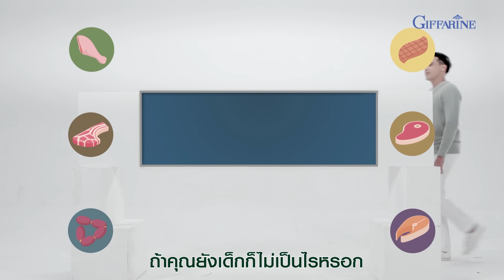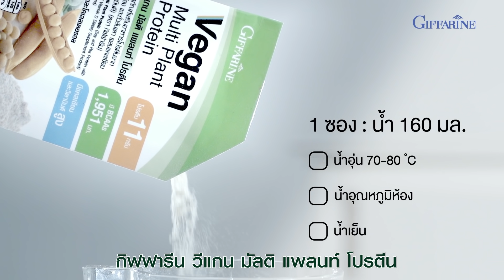มาอร่อยแบบมีคุณค่า ด้วยโปรตีนคุณภาพจากพืช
ใหม่!! โปรตีนคุณภาพจากพืช
Giffarine Vegan Multi Plant Protein
อิ่ม อร่อย ได้ง่ายๆ ทุกวัน

ด้วยโปรตีนสกัดจากถั่วเหลือง นำเข้าจากสหรัฐอเมริกา
และโปรตีนสกัดจากถั่วลันเตาสีทอง นำเข้าจากฝรั่งเศส
พร้อมกรดอะมิโนจำเป็นครบถ้วน
เหมาะสำหรับทุกเพศและทุกวัย
ให้พลังงาน 50 กิโลแคลอรีต่อซอง
หอม อร่อย ดื่มง่าย..

จะสายเฮลท์ตี้ วีแกน เจ หรือมังสวิรัติ ต้องห้ามพลาด

ราคา 1,100 บาท (1 กล่อง บรรจุ 30 ซอง)

1. Giffarine Shop ทุกสาขา
2. โทร: 1101
3. Line @giffarinethailand
4. นักธุรกิจกิฟฟารีนทั่วประเทศ
5. Shopee / Lazada